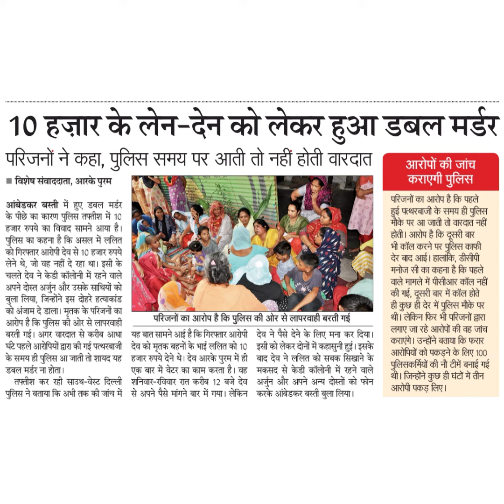10 हज़ार के लेन-देन को लेकर हुआ डबल मर्डरपरिजनों ने कहा, पुलिस समय पर आती तो नहीं होती वारदातआरके पु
10 हज़ार के लेन-देन को लेकर हुआ डबल मर्डर
परिजनों ने कहा, पुलिस समय पर आती तो नहीं होती वारदात
आरके पुरम
आंबेडकर बस्ती में हुए डबल मर्डर
के पीछे का कारण पुलिस तफ्तीश में 10
हजार रुपये का विवाद सामने आया है।
पुलिस का कहना है कि असल में ललित
को गिरफ्तार आरोपी देव से 10 हजार रुपये
लेने थे, जो वह नहीं दे रहा था। इसी के
चलते देव ने केडी कॉलोनी में रहने वाले
अपने दोस्त अर्जुन और उसके साथियों को
बुला लिया, जिन्होंने इस दोहरे हत्याकांड
को अंजाम दे डाला। मृतक के परिजनों का
आरोप है कि पुलिस की ओर से लापरवाही
बरती गई। अगर वारदात से करीब आधा
घटे पहले आरोपियों द्वारा की गई पत्थरबाजी
के समय ही पुलिस आ जाती तो शायद यह
डबल मर्डर ना होता।
तफ्तीश कर रही साउथ-वेस्ट दिल्ली
पलिस ने बताया कि अभी तक की जांच में
आरोपों की जांच
कराएगी पुलिस
परिजनों का आरोप है कि पहले
हुई पत्थरबाजी के समय ही पुलिस
मौके पर आ जाती तो वारदात नहीं
होती। आरोप है कि दूसरी बार
भी कॉल करने पर पुलिस काफी
देर बाद आई। हालांकि, डीसीपी
मनोज सी का कहना है कि पहले
वाले मामले में पीसीआर कॉल नहीं
की गई, दूसरी बार में कॉल होते
ही कुछ ही देर में पुलिस मौके पर
थी। लेकिन फिर भी परिजनों द्वारा
लगाए जा रहे आरोपों की वह जांच
कराएंगे। उन्होंने बताया कि फरार
आरोपियों को पकड़ने के लिए 100
पुलिसकर्मियों की नौ टीमें बनाई गई
थी। जिन्होंने कृछ ही धंटों में तीन
आरोपी पकड़ लिए।
परिजनों का आरोप है कि पृलिस की ओर से लापरवाही बरती गई
यह बात सामने आई है कि गिरफ्तार आरोपी
देव को मृतक बहनों के भाई ललित को 10
हजार रुपये देने थे। देव आरके पुरम में ही
देव ने पैसे देने के लिए मना कर दिया।
इसी को लेकर दोनों में कहासुनी हुई। इसके
बाद देव ने ललित को सबक सिखाने के
एक बार में वेटर का काम करता है। वह मकसद से केडी कॉलोनी में रहने वाले
शनिवार-रविवार रात करीब 12 बजे देव
से अपने पैसे मांगने बार में गया। लेकिन
अर्जुन और अपने अन्य दोस्तों को फोन
करके आंबेडकर बस्ती बुला लिया।